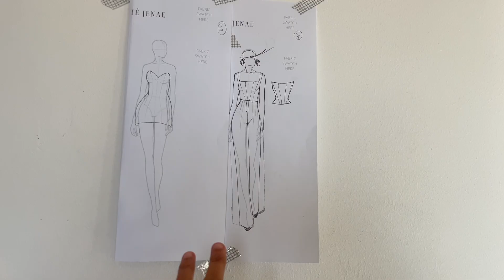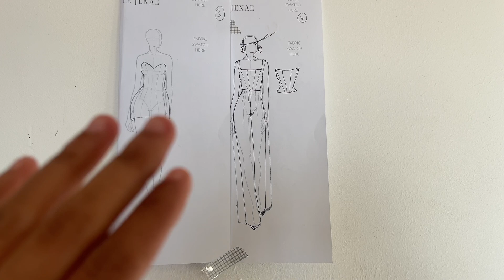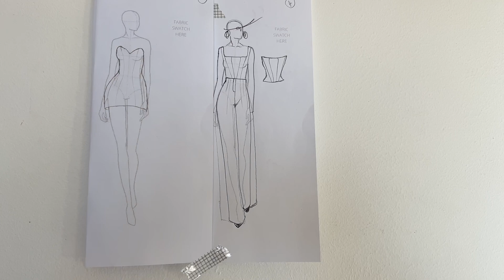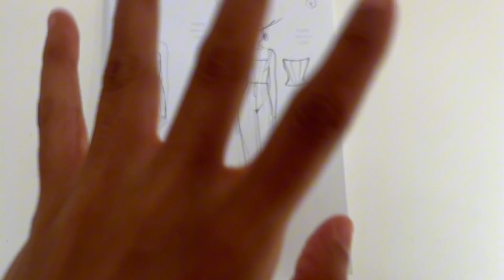Life in May | Moods | Studio Moments